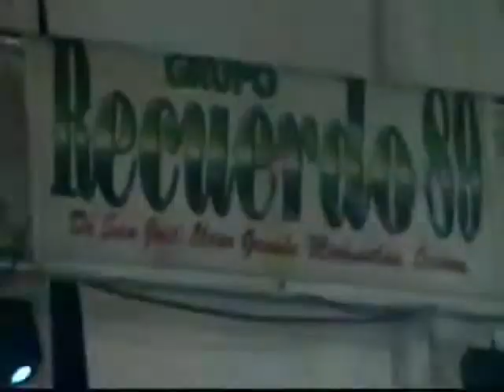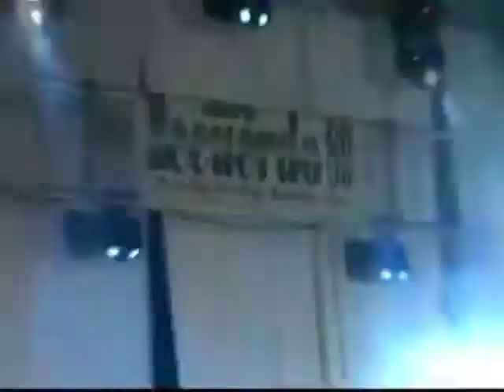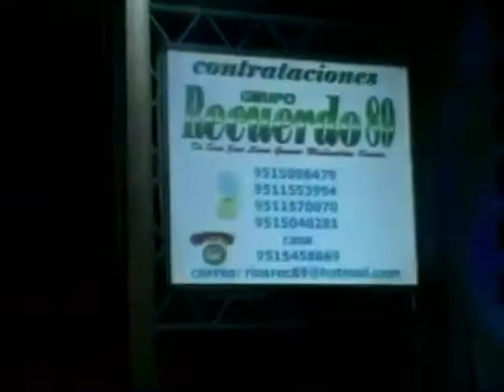🔥*ASI SE BAILE EN YUTANINO Con | RECUERDO 89💥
Popurrí de chilenas Soltecas bailando con el grupazo recuerdo 89 y el ambiente que pone en las Fiestas Patronales...